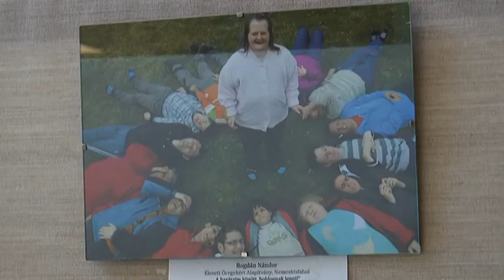2017.09.20. Tudom, hogy van jogom! - vándorkiállítás